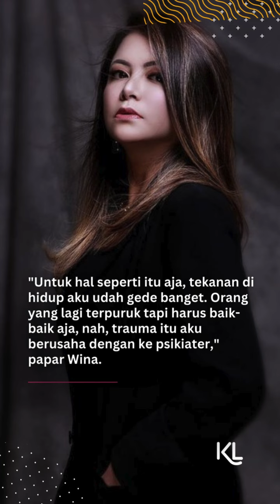Wina Natalia Mantan Istri Anji yang Akui Pergi ke Psikiater Agar Lebih Tenang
Mau lebih banyak tahu kabar tentang selebriti?

Image source: Instagram Wina Natalia